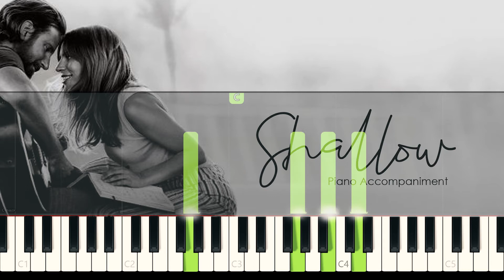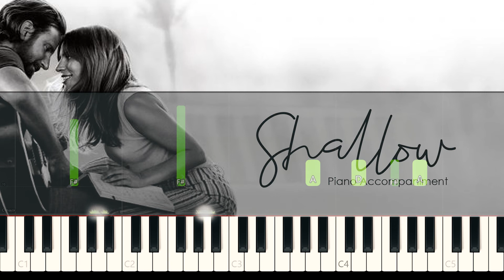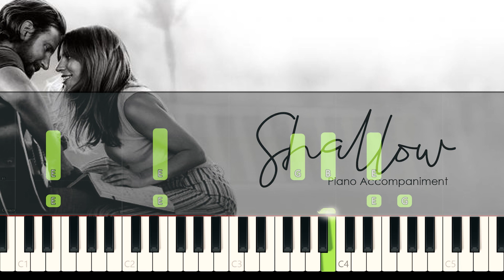Shallow (from a STAR IS BORN) - Piano Accompaniment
This is a video guide and a piano accompaniment to the song "Shallow."
This song is from the movie "A Star Is Born."

Performed by Lady Gaga and Bradley Cooper
Piano played by Bem Talonding